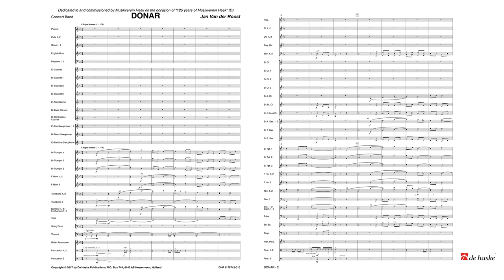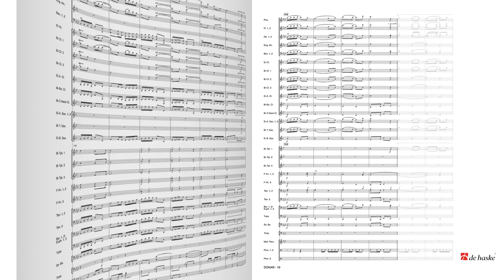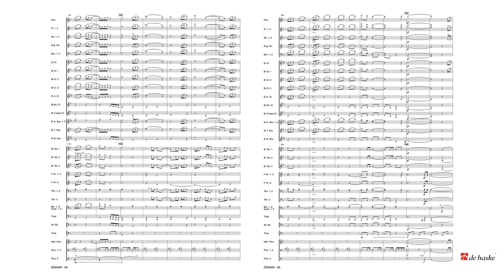Donar – Jan Van der Roost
De Haske Publications Brilliant Marches Series Grade 4
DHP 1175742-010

This noble concert march was commissioned by the Musikverein Heek, Germany, for its 125th anniversary. In German mythology, Donar is the God of Thunder, and in the area around Heek, ‘Thunder Mountain’ is a household name. The work begins with a stately opening, followed by a beautiful trio melody with rhythmical and energetic sections. This is a march that features and showcases a range of musical aspects. It is perfect as an opener or to create variety during a concert.